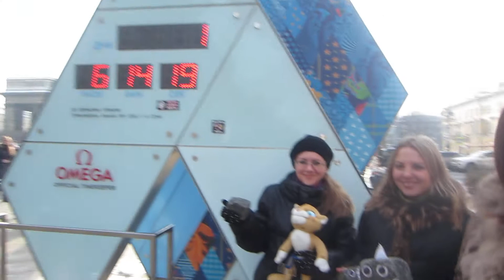1 День до Олимпиады в Сочи2014/Sochi2014-Уроки жонглирования булыжниками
За один день до Олимпиады в Сочи2014/Sochi2014 на Невском проспекте,у часов Олимпиады с успехом состоялись открытые уроки жонглирования булыжниками!

P.S До олимпиады в Сочи2014 остался 1 день...